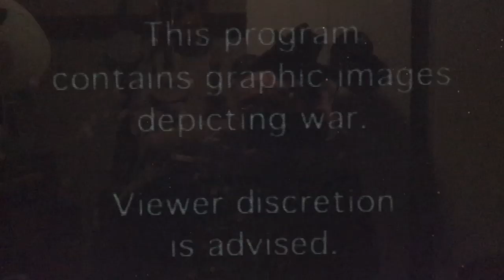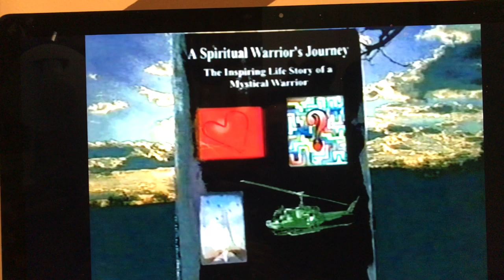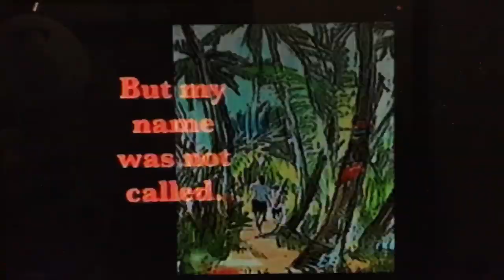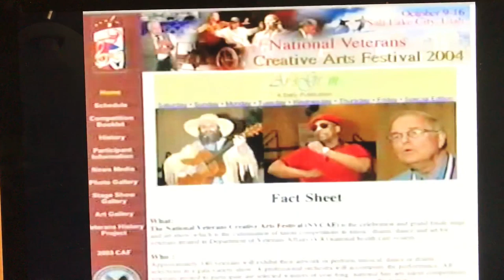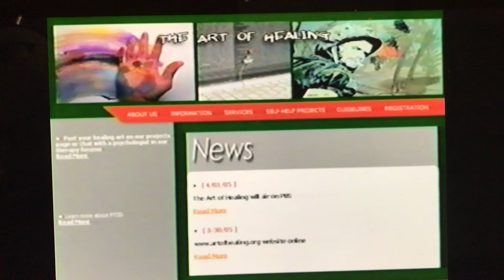VA/ PBS TV Video on PTSD: "The Art of Healing" - with Rev. Bill McDonald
This may be the first VA video made on the healing process for PTSD through the arts - music, poetry, writing, dance, painting, and all other forms of art. Rev.  Bill McDonald came directly from his hospital bed in California where he had just undergone a heart procedure to insert 5 stents after suffering a major heart attack just days before.

He wrote the protocols for the VA treatment program that used the arts to treat PTSD and gave it freely without compensation, or any public recognition, or acknowledgment. His program's basic elements are still widely used with few, if any, changes, not only by the VA system but for first responders as well.

The content of this video was solely that of the VA. The film shows absolutely no cultural diversity at all. It may be judged as politically incorrect when viewed decades later. Bill McDonald tried unsuccessfully to get the VA, at that time, to add diversity to this project but all the editing was in the house from the VA. His health was not very strong and he needed to go back to see his medical team.

In spite of the above issues, the video still has some merit and value for today's warriors, as well as old warriors; even if it is a social and cultural dinosaur. Bill McDonald had no editing control over this VA project. He was and still is not happy with the final editing of this TV show for PBS. It is shared now, as it was done because the issue of using the arts for PTSD is a valued tool to help veterans cope.

Bill McDonald was near death's door just 4 days before this was filmed for PBS TV. He just had heart surgery in Sacramento, California then flew to Michigan. He landed there in a major snowstorm.  As soon as he landed, he went immediately to work with the production. He spent long days writing the treatment program for the VA putting it into teaching binders, as well as, doing his part in front of the camera. He had zero creative control over the video production presentation.

His leaving was delayed and he had major delays because of a huge snowstorm hitting the Great Lakes region. His return flight was diverted to Minnesota for a freezing overnight stay there. When he finally got back to sunny California he was physically ill and exhausted. He returned to visit his heart doctor and rest.

PBS TV in cooperation with the Michigan VA showed this 30-minute program in 2005 on dozens of local stations in and around the Great Lakes region of the USA. It was also shown to troops overseas and on ships.

* The quality issue is from filming this on a computer screen with an iPhone.

My book “Alchemy of a Warrior’s Heart”

My autobiography “Warrior: A Spiritual Odyssey”